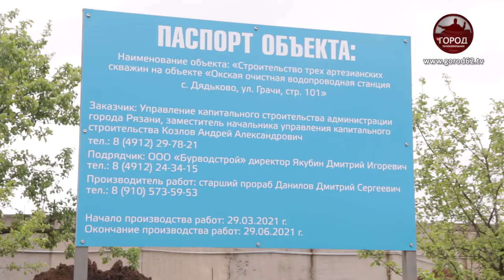ТРИ ШАГА К КАЧЕСТВУ